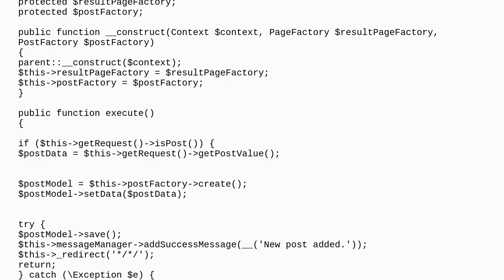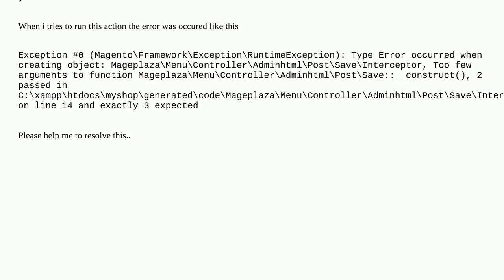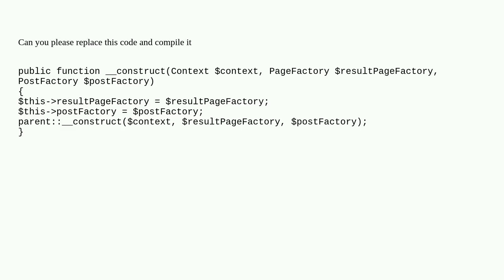Error on constructor while saving form into the database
A special thanks goes out to the community

  construct database help-wanted magento2.3 php-7.2